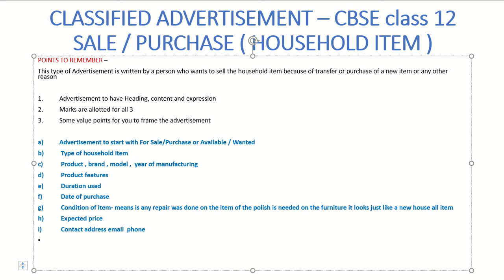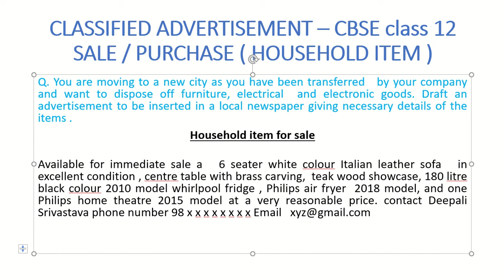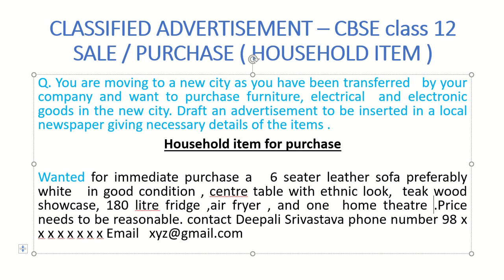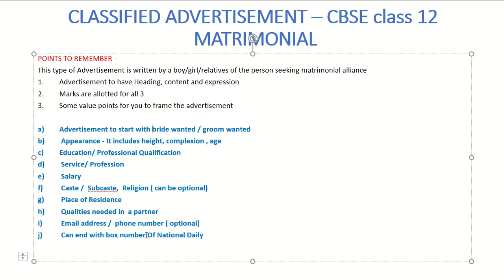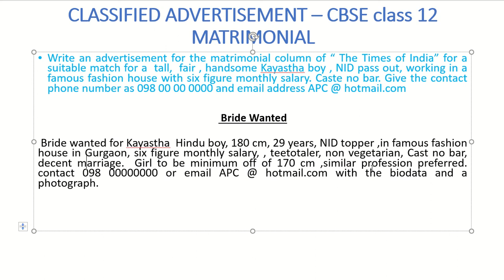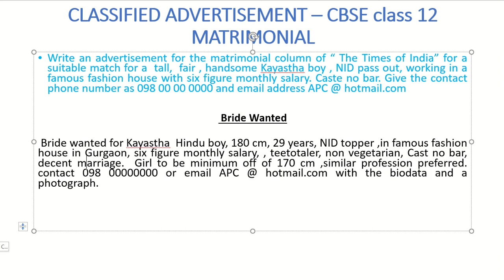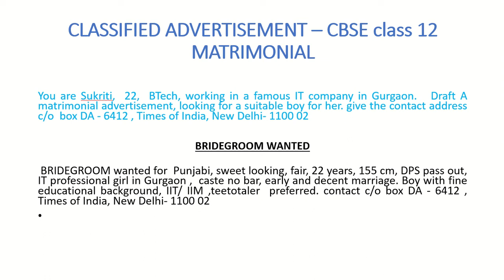CBSE CLASS 12- ENGLISH LANGUAGE- SALE & PURCHASE ( HOUSEHOLD ITEMS ) & MATRIMONIAL ALLIANCE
EXPLANATION IN A VERY SYSTEMATIC AND EASY TO LEARN IN PROPER FORMAT